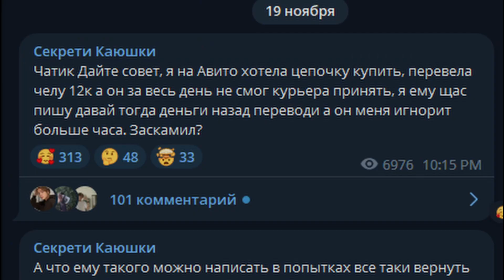КАЮ ЗАСКАМИЛИ НА АВИТО